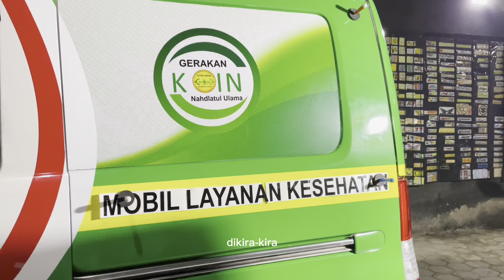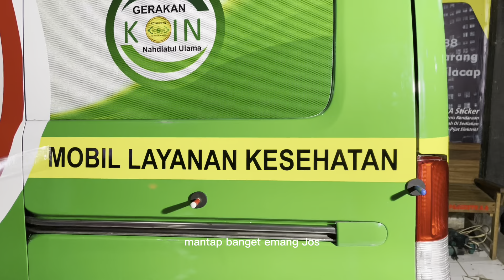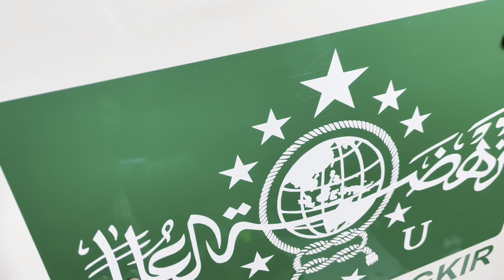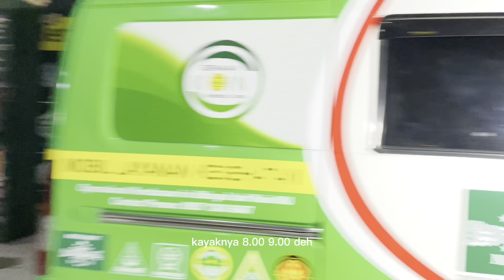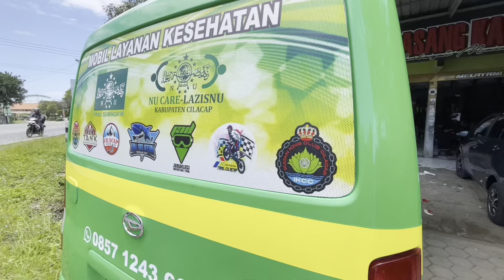Decal Cutting Granmax Ambulan Lazisnu Cilacap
Hi Guys! Seneng banget, di video kali ini aku akan nunjukin ke kalian gimana cara pemasangan Wrapping dan Cutting Granmax Ambulan Lazisnu Cilacap
Mau request aku bikin video apa lagi?? tulis dikomen yaa

Semoga sukses!